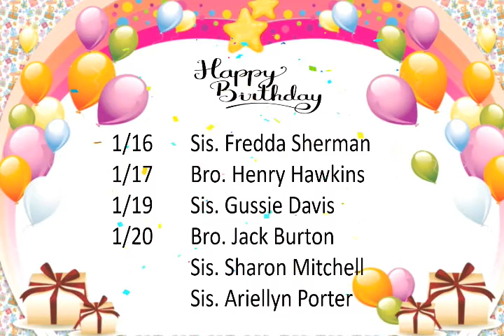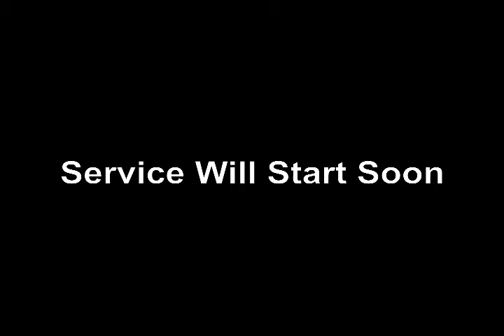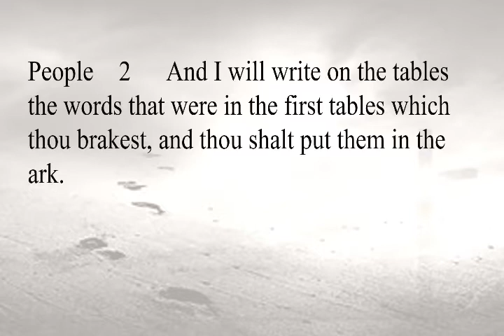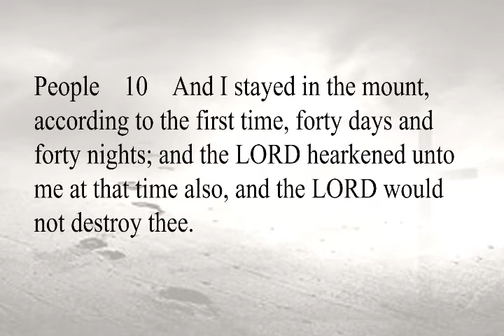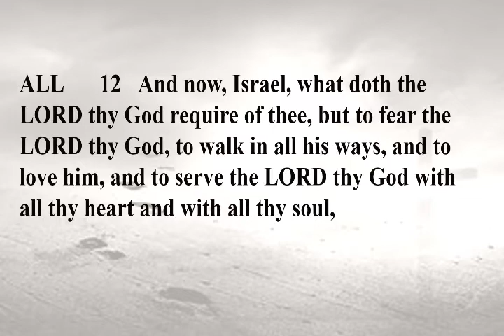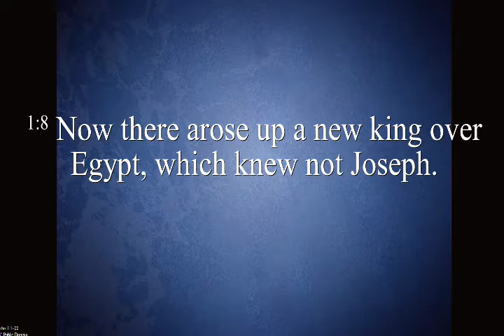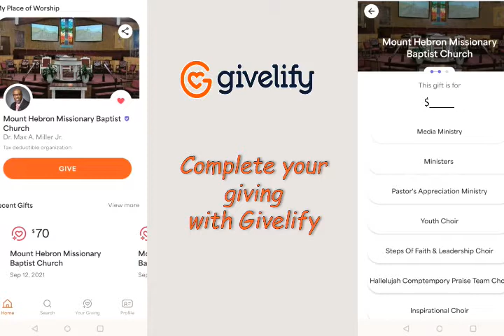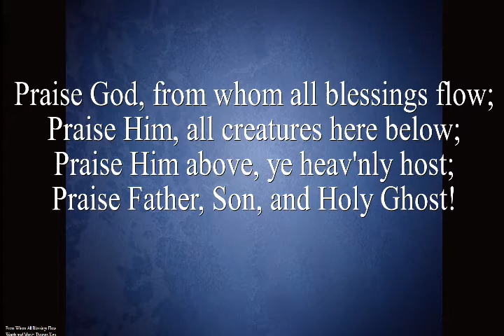January 16, 2022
Martin Luther King Jr. Day Program